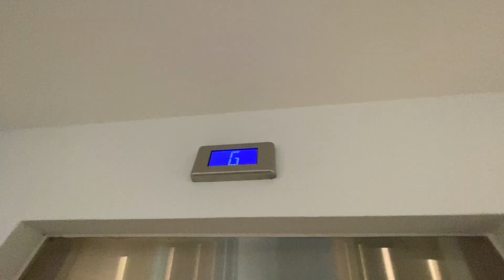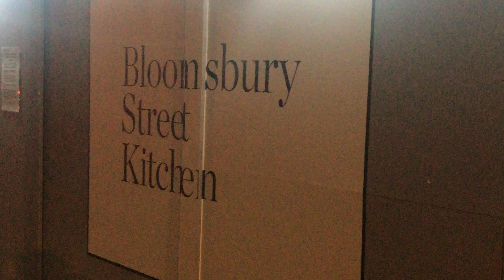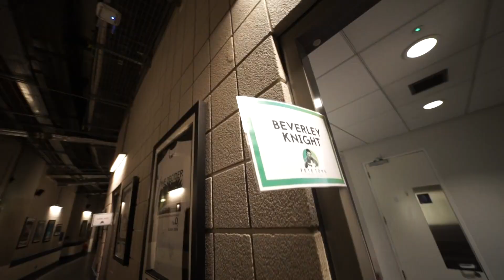Rui Da Silva Vlog Episode 2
I'm Rui Da Silva a House Music Producer & DJ from Portugal living in London UK.
This is a Vlog documenting the life of a Music Producer DJ